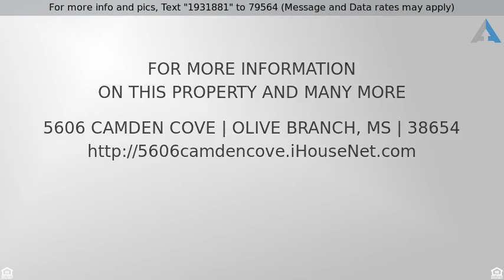Priced at $125,000 - 5606 Camden Cove, Olive Branch, MS 38654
5606 Camden Cv Olive Branch, MS 38654

Lovely brick home in cove with new Wood Laminate flooring in Great room and halls. Slit bedrooms plan. Eat-in Kitchen with lots of beautiful white cabinets. Breakfast area has bay windows with window seat.Spacious Master bedroom. Roof only 4 years old. Additional features of this great house is laundry room, two car garage, gutters, fully Fence Back Yard. Hurry to see!!